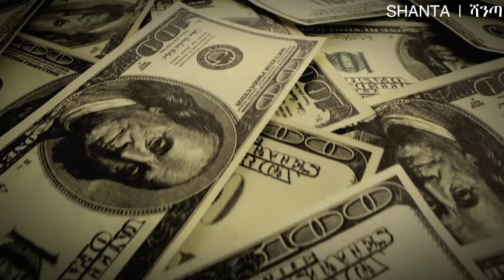ማንም የማይዳፈራቸው የአረብ ንጉስ ቤተሰቦች ቅንጡ ህይወት! | Ethiopian movie | kb tube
Cristiano Ronaldo, the renowned footballer, boasts a collection of luxury items, including a stunning $18.5 million apartment in New York City and a sleek Gulfstream G650 private jet valued at around $65 million. His possessions also include a lavish $7.2 million yacht and a fleet of high-end sports cars, making his top 10 list a testament to his opulent lifestyle.

1) This video has no negative impact on the original works (It would actually be positive for them)
3) It is not transformative in nature.

4) I only used bits and pieces of videos to get the point across where necessary.

Kalsi does not own the rights to these video clips.

 There Was A Time by Scott Buckley

Amharic film
Amharic movies
Ethiopia
ethiopian movie
ትርጉም
ትርጉም ፊልም
አማርኛ ትርጉም ፊልም
ፊልም በአማርኛ
የኢትዮጵያ ፊልም
Ethiopian film
amharic film
አማርኛ ፊልም
አዲስ ፊልም
movie explained
የፊልም ታሪክ ባጭሩ
amharic story